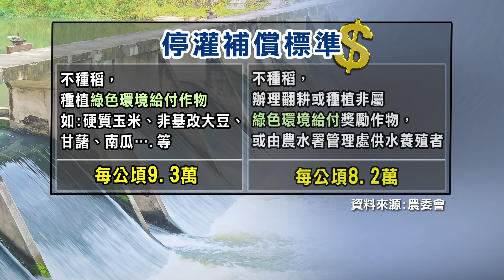嘉南明年一期稻作停灌 影響1.9萬公頃農地【客家新聞20201125】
水情持續吃緊，經濟部25日召開旱災中央災害應變中心第3次工作會報，因應曾文、烏山頭水庫，蓄水量低於3成，為了避免後續供灌不足，影響稻作生長，因此宣布嘉南地區1.9萬公頃農地，明年一期稻作全面停灌，而從今天開始，水情黃燈地區夜間減壓供水，將從原本的6小時延長到8小時，水量已經低於3成。